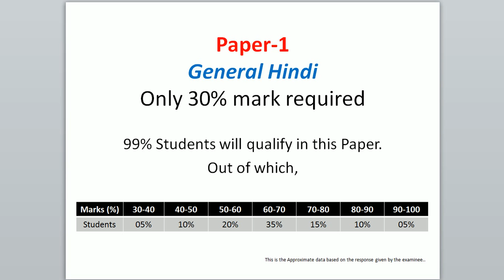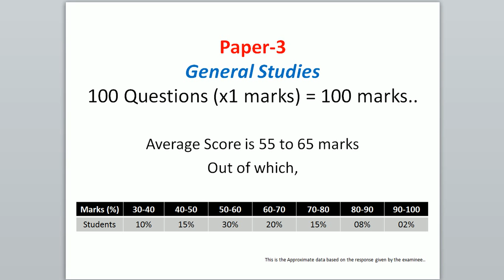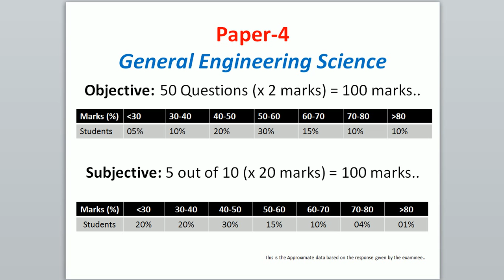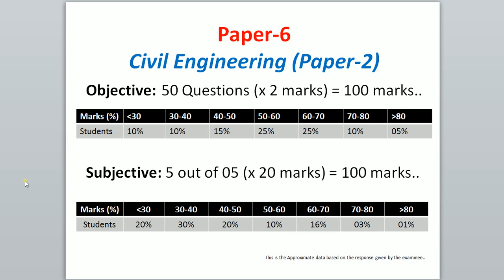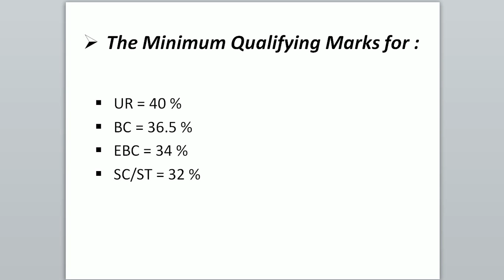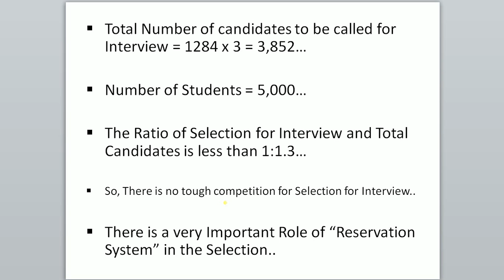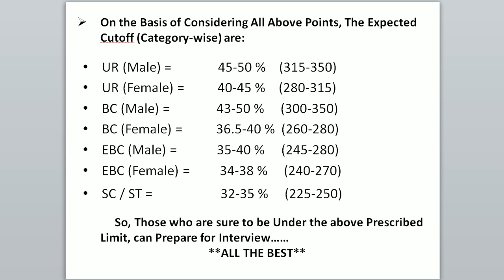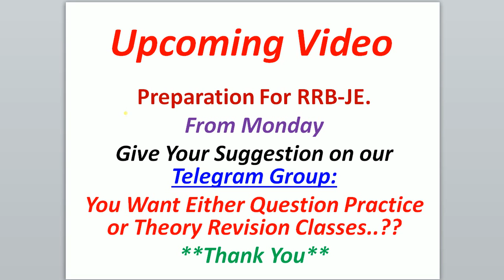BPSC-AE (02/2017) Main Exam 2019 Full Analysis & Expected Cutoff..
This Video is Prepared on the basis of Analysis involved more than 1000 candidate apeared in the Examination.